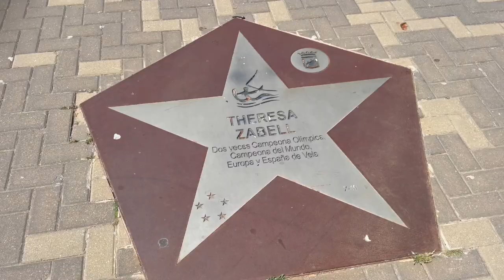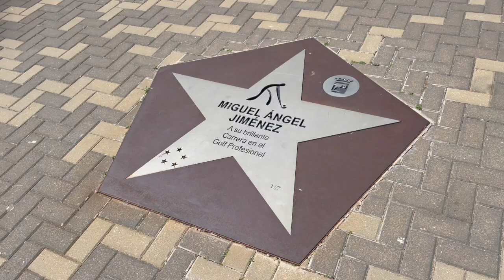The Four Stadiums of Malaga | April 2023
These are the four main stadions in Malga.
Football, basketbal, athletics and bull fighting.

🛠 Tripod:
Manfrotto 504 HD
(amongst many)

⟶Stabilizer:
Ronin RS2

🖥  Edit:
Imac 27 inch scherm
MacBook Pro

📞 Mobile phone:
Iphone Pro
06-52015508